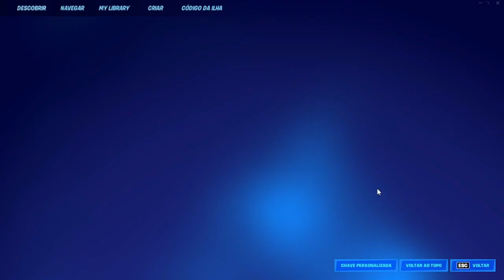Ajude a Derrotar o Tintagador no Sobrado Sinistro (Tarefa Fortnite Pesadelo Parte 2)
Vasculhe baus no sobrado sinistro na arvore da realidade ou na cabana dos knowby

Dance num altar de alteração para pegar as garras uivantes